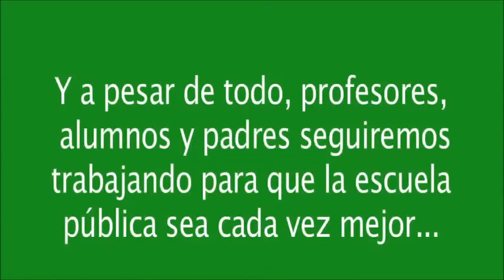Los estudiantes calientan la huelga general del 24O en toda la región murciana